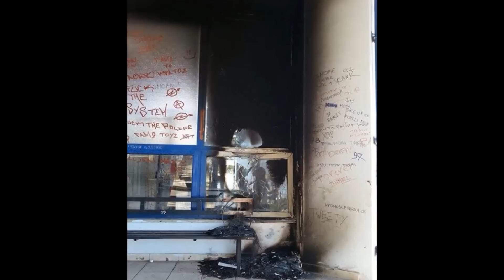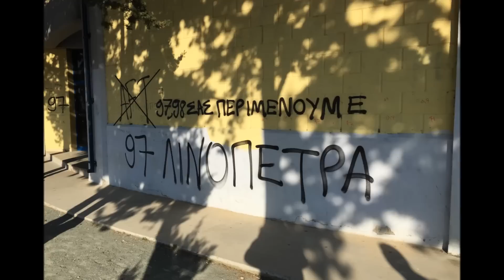100αρι Λύκειου Λινόπετρας - Αγίου Αθανασίου 97B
100αρι Λύκειου Λινόπετρας - Αγίου Αθανασίου 97B
100ari Lykeioy Linopetras - Agiou Athanasiou 97B